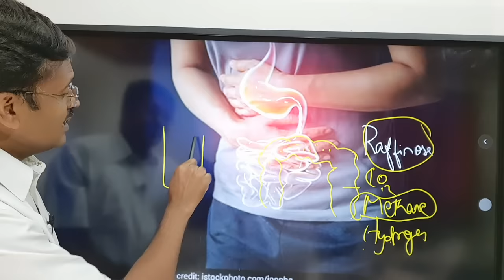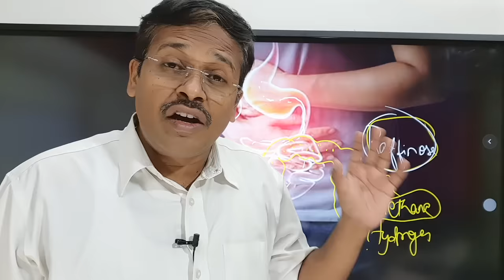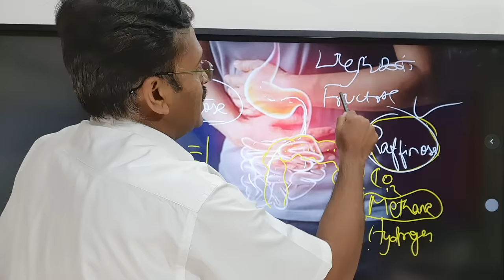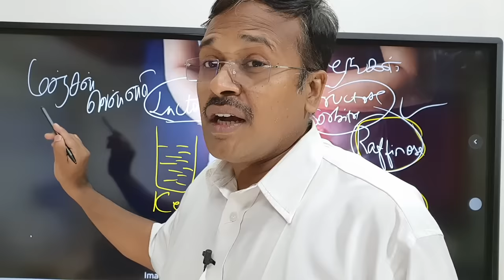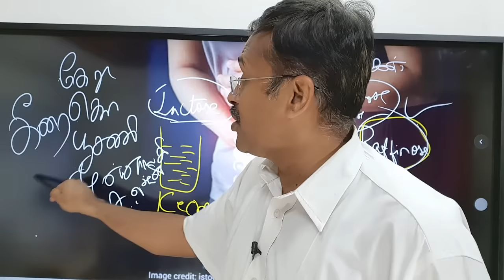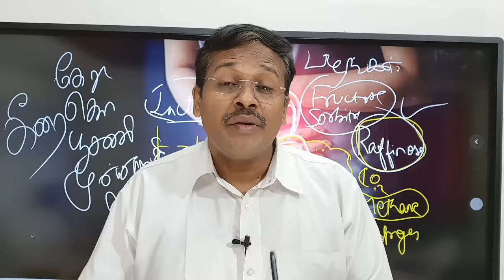[TAMIL]Diet Tips for Gastric Problems Foods to Avoid and Eat to Reduce GASTRIC And VAYU DOSHA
[TAMIL]Diet Tips for Gastric Problems Foods to Avoid and Eat to Reduce GASTRIC And VAYU DOSHA-dr doctor  karthikeyan
In this video Doctor Karthikeyan explains about whatever we eat is more important than anything in our life because our food decides the quality of our fitness, in this video [TAMIL] Diet Tips for Gastric Problems Foods to Avoid and Eat to Reduce GASTRIC And VAYU DOSHA We'll show you main Food to avoid and to eat to reduce gastric problems or vayu dosha specialy if your feel heaviness in your belly, you don't know what to eat or what to avoid in vayu dosha. We will forward your query to dr Karthikeya.

* SCHEDULE

Find New Video Everyday Summer 6 am (IST)
Winters 7 am (IST)
occasional uploads 2 pm to 6 pm (IST)

Our website for Yoga, Yogic Diet & Alternate Remedies.

*Copyright Information:
Owner : Doctor Karthikeyan We made this with the intention to help others.